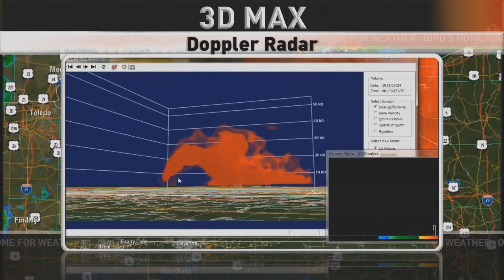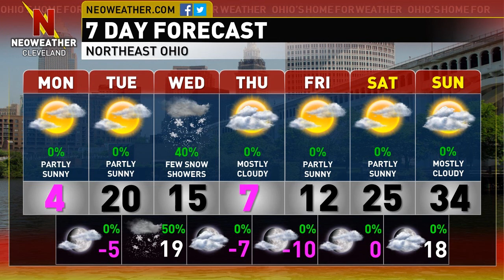2/23/15 - Cold week ahead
Forecaster Eric Poston has the latest on more cold and if any more snow is coming.